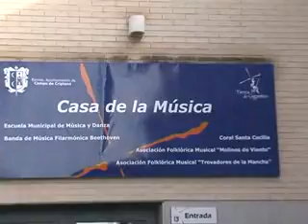Bases para la bolsa de empleo de la escuela de música